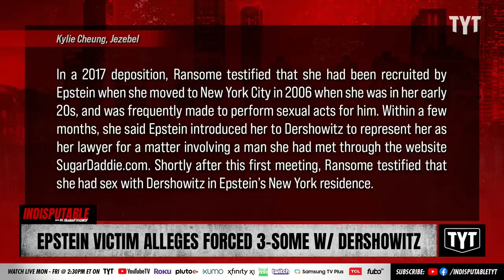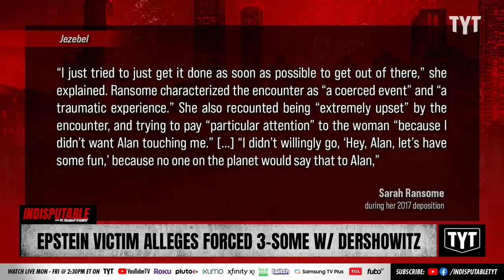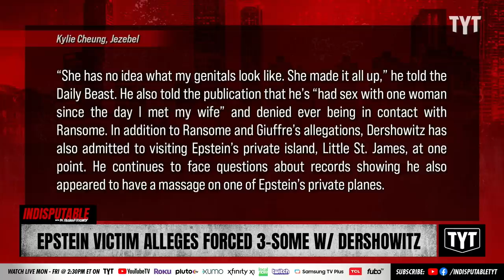Epstein Victim Levels SHOCKING Allegations Against Trump Lawyer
Sarah Ransome, a traumatized victim of Jeffrey Epstein, testified she was forced in a sexual act with Alan Dershowitz. Dr. Rashad Richey and Farron Cousins discuss on Indisputable.

"Newly unsealed court documents made public on Monday night reveal that a survivor of Jeffrey Epstein’s sex trafficking testified that she was forced to have a threesome with Alan Dershowitz, the former lawyer of both Epstein and former President Donald Trump, and an unnamed woman, the Daily Beast reported. The woman, Sarah Ransome, was then compelled by lawyers for Epstein’s accomplice, convicted sex trafficker Ghislaine Maxwell, to answer a series of invasive questions about Dershowitz’s body and genitals.

In a 2017 deposition, Ransome claimed that she had been recruited by Epstein when she moved to New York City in 2006 when she was in her early 20s, and was frequently made to perform sexual acts for him. Within a few months, she said Epstein introduced her to Dershowitz to represent her as her lawyer for a matter involving a man she had met through the website SugarDaddie.com. Shortly after this first meeting, Ransome testified that she had sex with Dershowitz in Epstein’s New York residence."

221214__ID03_Epstein_Victim_Alleges